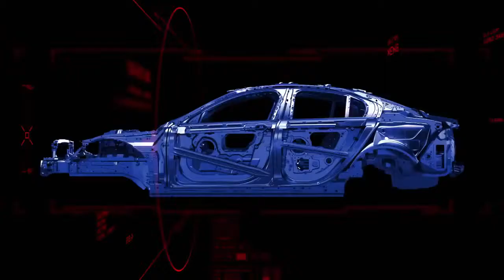Introducing the Jaguar XE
Encompassing seductive design, instinctive technology and exhilarating performance, the Jaguar XE, our newest compact premium sport sedan will challenge the status quo of luxury car brands. Coming to the US in 2016.